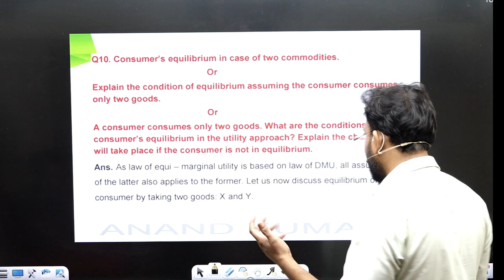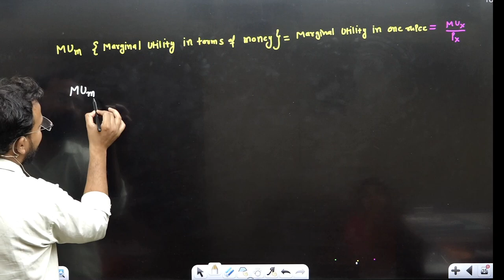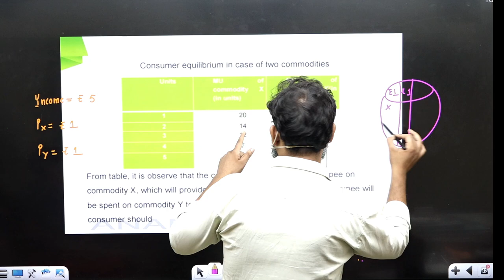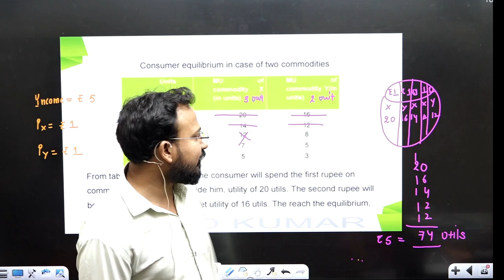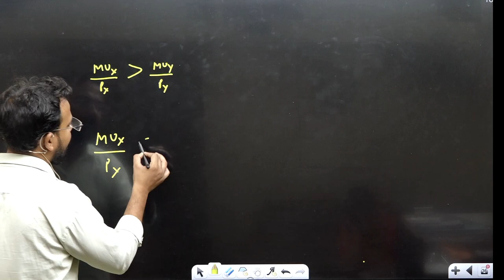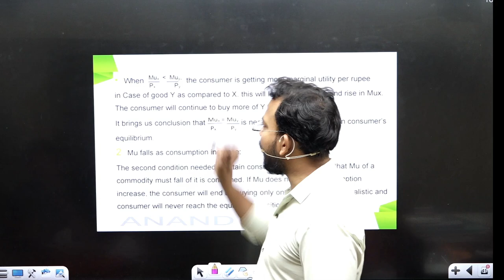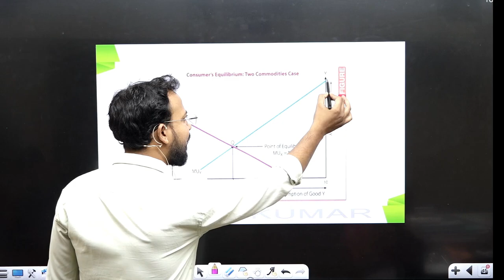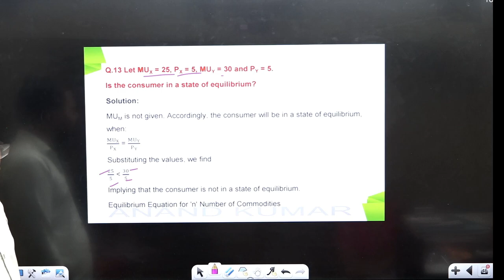Consumer equilibrium Two commodity | utility | Part 6 | Business Economic for bcom | By Anand sir